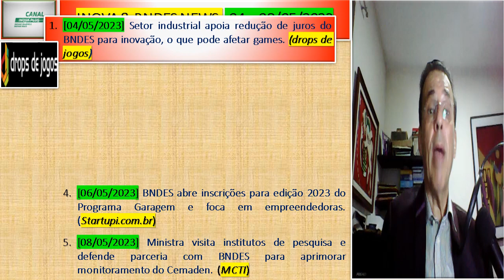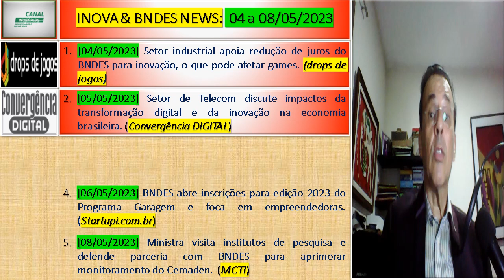INOVA & BNDES NEWS: 04 a 08/05/2023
APRESENTAÇÃO

Olá, Eu sou Spencer. INOVA&BNDES NEWS está no ar, uma produção do CANAL INOVA+. Ah, você já está inscrito, então: MASSA!!! Muito obrigado pela força. Aproveita e aperta o sininho de notificações para ficar a par das novidades: toda semana, são disponibilizados mais de uma dezena de novos vídeos e não se esqueça de curtir e compartilhar os vídeos que gostar em suas redes sociais. Sua participação é IMPORTANTE para o desenvolvimento de nosso trabalho.. Os destaques de hoje são os seguintes: a) [06/05/2023] BNDES abre inscrições para edição 2023 do Programa Garagem e foca em empreendedoras. (Startupi.com.br)e  b) [08/05/2023] Ministra visita institutos de pesquisa e defende parceria com BNDES para aprimorar monitoramento do Cemaden.  (MCTI) Vamos às  5  postagens de hoje.